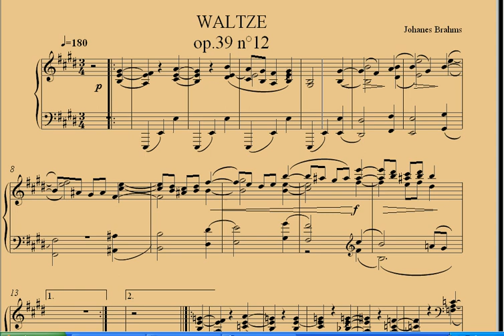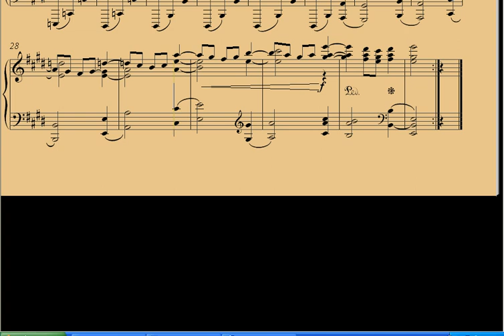Johannes Brahms Waltz N°12.avi